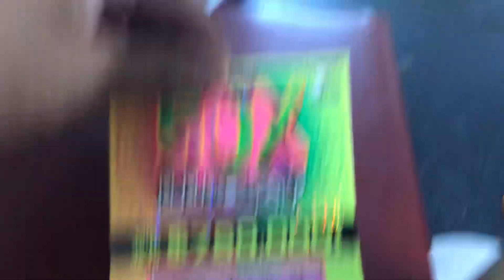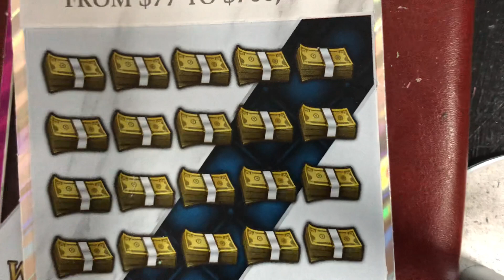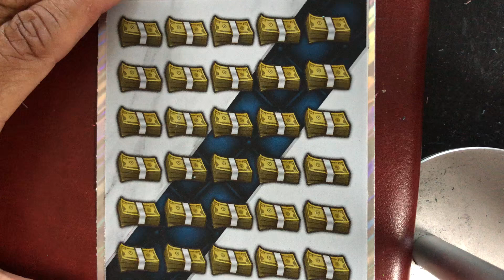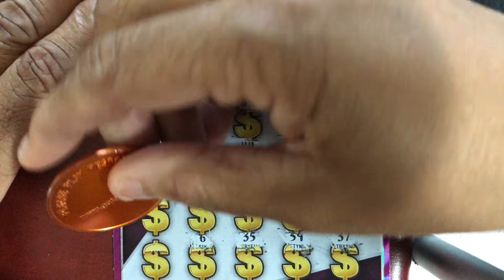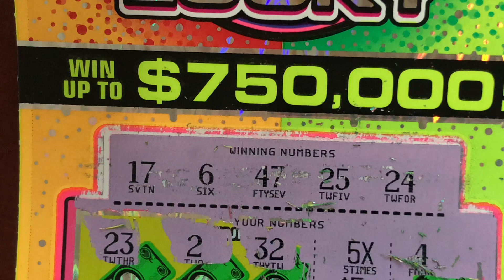Scratch Off Tickets💥Multiplier Found on 50X Lucky💥Scratch Off Tickets yield some winners 💥